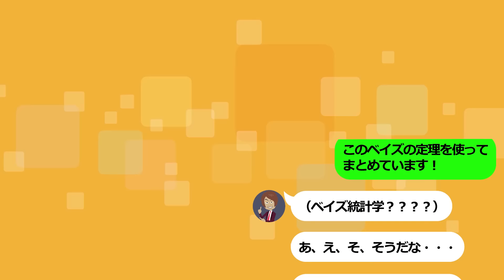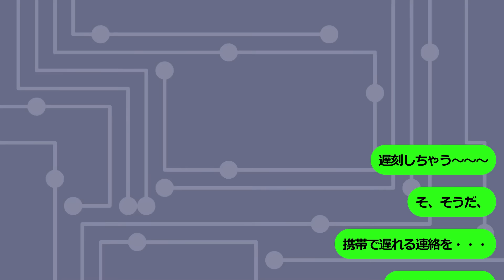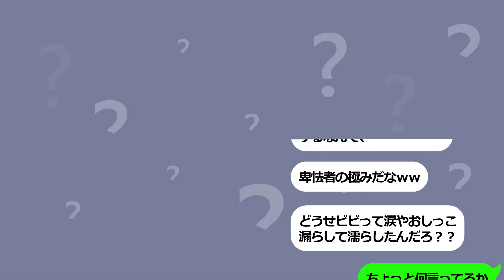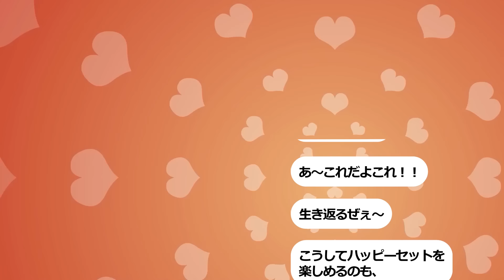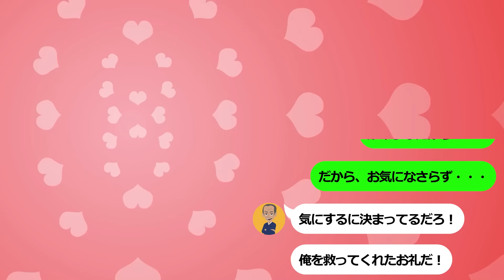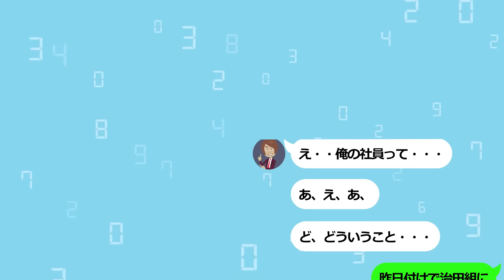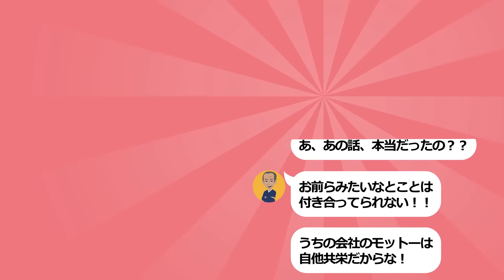【スカッと】事故ったヤ○ザを助けて重大な会議に遅刻…クソ上司「嘘をつくな！お前はクビだw」→無職になった俺の目の前に黒いスーツ軍団が現れ、衝撃的な結末にwwww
（申し訳ないですが、しばらく更新はお休みさせて頂きます。）

●メンバー●

助演　才野楽太郎
イラスト　heikki
映像制作　SORA
脚本　ナナココ
監督　管理人

★スカッとLINEでは脚本制作に協力していただける方を募集しています★